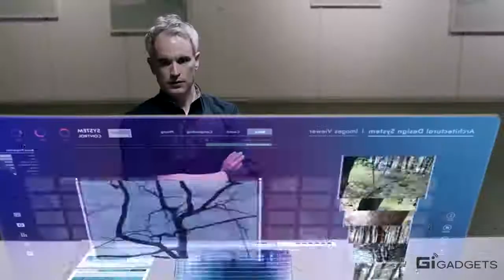Anounymous Pseudon GI Gadgets build the dreams of the world